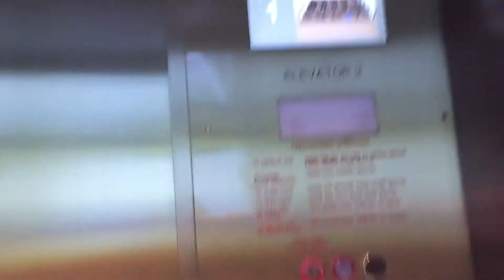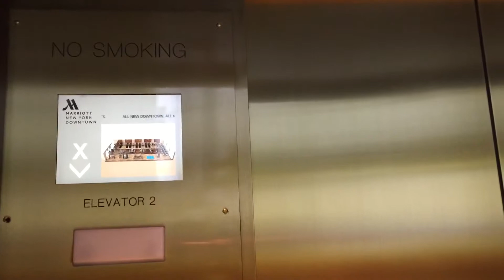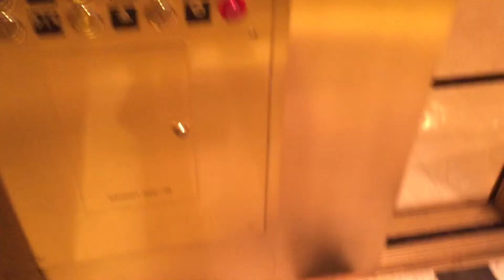Kone High Speed Traction Elevators at the Marriott New York Downtown (Upper floors)